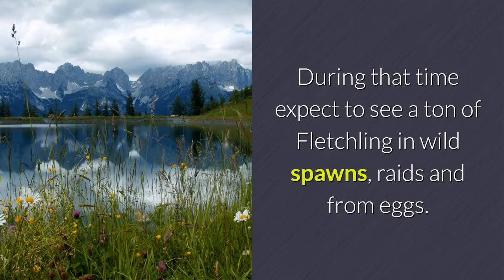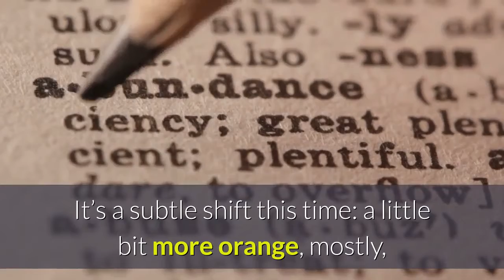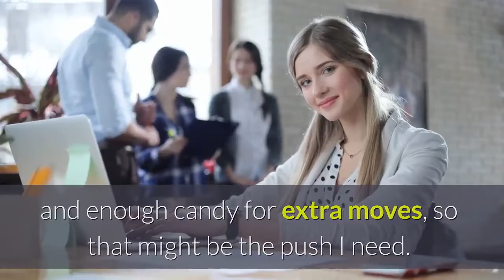‘Pokemon GO’ March Fletchling Community Day StartEnd Times Date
It’s still chilly outside, but Spring is on its way. Which means that it’s time to play Pokemon GO, though I would argue that that is basically true for all seasons, just moreso when it’s nice out. And that’s nice, because Community Day comes early this month, and we get to celebrate on the first Saturday as we prepare to dive further into the season of legends. Fletchling is in the spotlight, so let’s get into it. Start/End Times: Still on the extended hours now, because while there is hope that we can spy the end of the COVID-19 crisis, we are still very much in it. Community Day is on Saturday, March 6, from 11:00 AM to 5:00 PM local time. During that time expect to see a ton of Fletchling in wild spawns, raids and from eggs. The Pokemon: I was pretty surprised by this one, to be honest. Every generation has a sort of standard bird, often but not always with a three-tier evolution, and typically drawn pretty close to a real-world bird. Fletching is that bird for the Kalos region, evolving into Fletchinder and then into Talonflame, growing from a cute little robin sort of thing into a powerful, predatorial-looking hawk sort of thing. Research: As usual, we’ll have both timed research and a Special Research quest that you can buy for $.99. This time around the Special Research is called “The Bravest Bird”, and we’ll know more about it when the day starts to begin over on the other side of the world. I hope that refers to Fletchling and not Talonflame, because that would be cuter. Shiny: As usual, we’ve got a dramatically increased shiny rate, so you should be able to grab one in these six hours with some degree of effort. It’s a subtle shift this time: a little bit more orange, mostly, with the typical shiny flair when you encounter it. The shift remains subtle on through it’s evolutions, winding with a Talonflame that trades black accents for white and orange ones. The Move: If you evolve a Talonflame during or up to two hours after the close of Community Day, you’ll get yourself a Pokemon that knows Incinerate, leaning into it’s fire typing. As far as I gather, Talonflame is a capable Pokemon in the Great and Ultra Leagues, though I haven’t used it myself. Community Day means you can hunt for the right IVs and enough candy for extra moves, so that might be the push I need. The Bonus: In addition to the typical 3-hour incense, we’ve got a whopping 3 times thee experience for catching Pokemon. So, as it goes, you can get up to 6 times the experience if you pop a lucky egg. Combine that with the recent buff to catch XP and you could rack up some major XP very quickly if you’re able to hit excellent throws at 6,000 a pop.